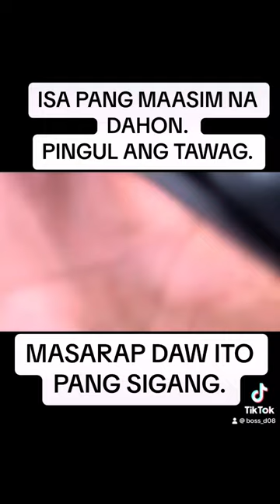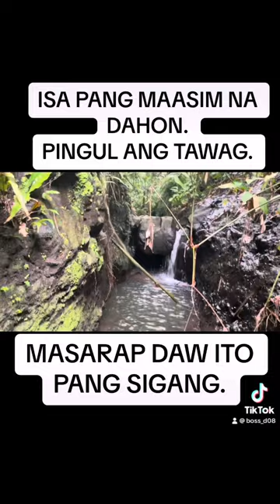NAPAKA ASIM NA DAHON. PINGUL ANG TAWAG NILA.